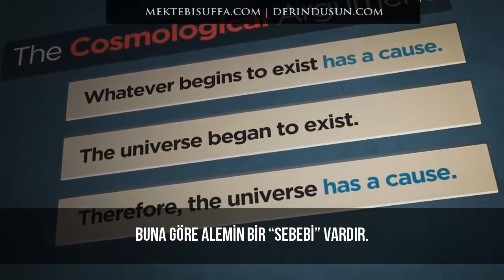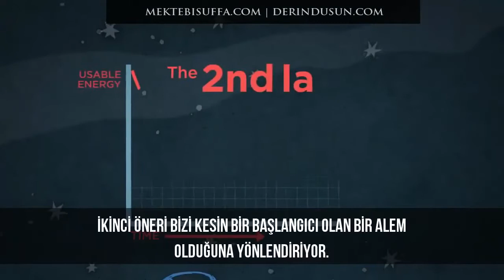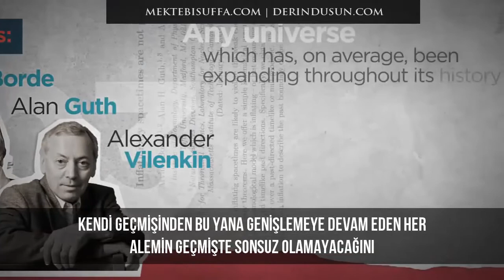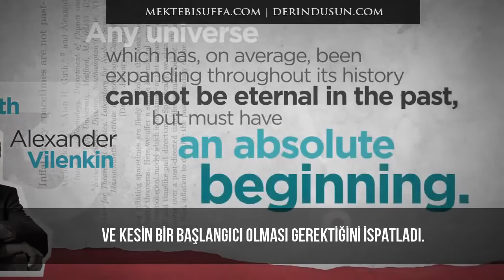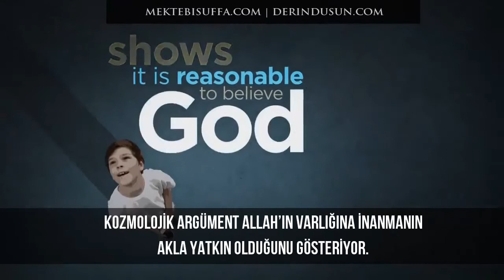Allah Var Mıdır? [Bilimsel İspatı]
Allah var mıdır ?
Yoksa "MADDİ ALEM" Mİ ?
ŞİMDİ OLAN,
VEYA ŞİMDİYE KADAR VAR OLAN,
VEya ŞİMDİDEN SONRA VAR OLACAK OLAN.
Veya ŞİMDİYE KADAR VAR OLAN, HALA OLAN, VE OLMAYA DEVAM EDECEK OLAN "MADDİ ALEM" MİDİR ?
Bu soruya cevap arayan yaklaşımlardan BİRİ DE
"KOZMOLOJİK ARGÜMAN"
ŞÖYLE Kİ;
VAROLMAYA BAŞLAYAN HERŞEYİN BİR "SEBEBİ" VARDIR.
ALEM VAROLMAYA BAŞLADI
BUNA GÖRE ALEMİN BİR "SEBEBİ" VARDIR.
İLK ÖNERİ DOĞRU MU ?
BİR BAKALIM;
BİR ŞEYİN NEDENSİZ YERE -- PAT DİYE VAR OLACAĞINA İNANMAK SİHİRE İNANMAKTAN DAHA DA ÖTE.
EN AZINDAN SİHİRDE BİR ŞAPKA VE SİHİRBAZ VAR.
EĞER BİR ŞEY YOKLUKTAN VAR OLABİLİYORSA NEDEN BUNU HER ZAMAN GÖREMİYORUZ ?
HAYIR.
Günlük deneyİMLERİMİZ VE BİLİMSEL DELİLLER İLK ÖNERİMİZİ DOĞRULUYOR.
EĞER BİR ŞEY VAROLMAYA BAŞLIYORSA BİR SEBEBİ OLMAK ZORUNDA.
PEKİ YA İKİNCİ ÖNERİMİZ ?
ALEMİN BAŞLANGICI VAR MIYDI ?
YOKSA ALEM HEP VAR MIYDI ?
ATEİSTLER TİPİK OLARAK ALEMİN HEP VAR OLDUĞUNU SÖYLÜYORLAR.
ALEM SADECE VAR. VE HEPSİ BU. -- BERTRAND RUSSELL
İLK OLARAK İKİNCİ ÖNERİNİN TERMODİNAMİKLERİNİ KEŞFEDELİM;
BİZE ALEMİN KULLANILABİLİR ENERJİSİNİN TÜKENDİĞİNİ SÖYLÜYOR.
VE İŞTE mesele bu.
Eğer alem hep var olsaydı ŞİMDİYE KADAR KULLANILABİLİR ENERJİSİ TÜKENMİŞ OLURDU.
İKİNCİ ÖNERİ BİZİ KESİN BİR BAŞLANGICI OLAN BİR ALEM OLDUĞUNA YÖNLENDİRİYOR.
Bu, bir çok hatırı sayılır BİLİMSEL KEŞİFLERLE İSPATLANDI.
1915'TE ALBERT ENİSTEİN "GENEL İZAFİYET TEORİSİ"Nİ SUNDU.
BU BİZE ALEMİN GEÇMİŞİ HAKKINDA ANLAMLI OLARAK KONUŞMAYI SAĞLADI.
SONRA, EİNSTEİN'IN FORMULLERİ ÜZERİNDE ÇALIŞAN ALEXANDER FRİEDMANN VE GEORGES LEMAİTRE ALEMİN GENİŞLEDİĞİNİ ÖNGÖRDÜLER.
SONRA 1929'DA EDWİN HUBBLE UZAK GALAKSİLERDEN IŞIKTAKİ "KIZIL KAYMA"YI ÖLÇTÜ.
Bu BİLİMSEL BULUŞ SADECE ALEMİN GENİŞLEDİĞİNİ DEĞİL AYNI ZAMANDA sonlu geçmİŞTEKİ BİR NOKTADAN ORTAYA ÇIKTIĞINI DOĞRULADI.
MUAZZAM BİR KEŞİFTİ.
NEREDEYSE İDRAKİN ÖTESİNDE.
HER NEYSE, HERKES BİR "SONLU ALEM" BULMADI.
ALTERNATİF MODELLERİN ORTAYA ÇIKMASI da UZUN SÜRMEDİ.
FAKAT BU MODELLER ZAMANA KARŞI VERDİKLERİ MÜCADELEYİ BİRER BİRER KAYBETTİLER.
son ZAMANLARDA;
ÜÇ ÖNCÜ KOZMOLOJİST:
ARVİND BORDE -- ALAN GUTH -- ALEXANDER VILENKIN,
KENDİ GEÇMİŞİNDEN BU YANA GENİŞLEMEYE DEVAM EDEN HER ALEMİN GEÇMİŞTE SONSUZ OLAMAYACAĞINI VE KESİN BİR BAŞLANGICI OLMASI GEREKTİĞİNİ İSPATLADI.
BU PARALEL EVREN İÇİN DE GEÇERLİDİR.
*EĞER ÖYLE BİR ŞEY VARSA.
BU DA DEMEK OLUYOR Kİ BİLİM ADAMLARI ARTIK GEÇMİŞİ SONSUZ OLAN BİR ALEMİN varlığının ARKASINDA SAKLANAMAZLAR.
KAÇIŞ YOK. BİR KOZMİK BAŞLANGICIN OLDUĞU PROBLEMİYLE YÜZLEŞMELİLER.
-ALEXANDER VİLENKİN
HER UYGUN MODELİN MUTLAKA BİR BAŞLANGICI OLMALI.
AYNI STANDART MODELDEKİ GİBİ.
Akla yatkın görünüyor.
AMA Argümanın İLK İKİ ÖNERİSİ DOĞRU.
BU DA SONUCUN DOĞRU OLDUĞUNU GÖSTERİYOR.
ALEMİN BİR "SEBEBİ" VARDIR.
ALEM KENDİ KENDİNE SEBEP OLAMAYACAĞINA GÖRE, SEBEBİ UZAY-ZAMAN ALEMİNDEN DAHA ÖTE OLMALI.
BU SEBEP;
BOŞLUKSUZ
ZAMANSIZ
MADDİ OLMAYAN
SEBEPSİZ
VE HAYAL EDİLEMEYECEK KADAR GÜÇLÜ OLMALI.
DİĞER BİR DEYİŞLE;
ALLAH
KOZMOLOJİK ARGÜMENT ALLAH'IN VARLIĞINA İNANMANIN AKLA YATKIN OLDUĞUNU GÖSTERİYOR.